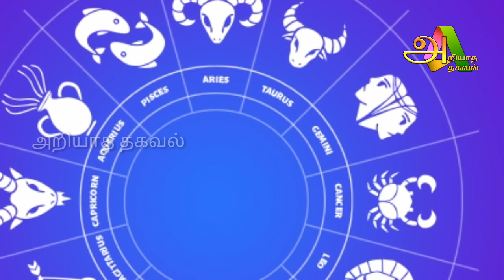இன்று மிக மிக அற்புதமான நாள் ! மூன்று ராசிக்கு கவனம் தேவை ! யார் அந்த ராசி தெரியுமா ?